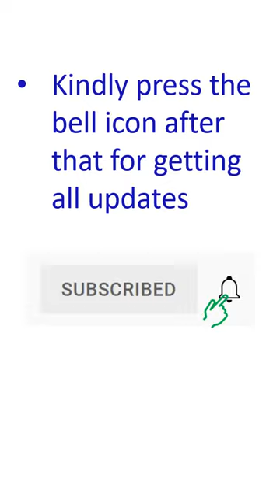My magnificent Lemon Cypress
Here is my magnificent Lemon Cypress plant. Lemon Cypress is an easy to grow plant that requires little pruning unless it is being grown as a hedge. If necessary, pruning has to be done in spring. Lemon Cypress can be grown in a container, but needs regular watering. Here I am growing it in an 18 inch garden pot. The pot has been well decorated with river stones, which will act as mulching as well.